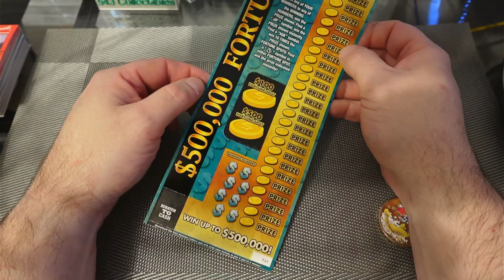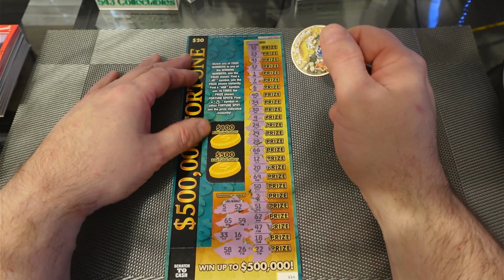Hoosier Lottery $20 $500,000 Fortune Lottery Ticket!